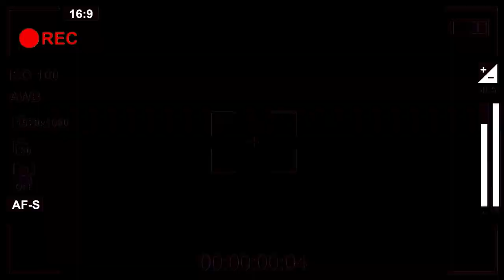MISCAREA INSEAMNA VIATA! SPORTUL INSEAMNA SANATATE!